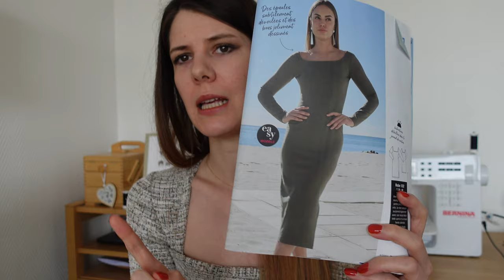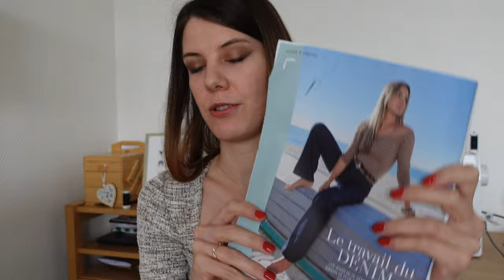Mes projets couture pour le printemps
J'espère que vous avez passé un bon moment en ma compagnie :)

TISSUS :
* tous les tissus ne sont pas référencés ici car pas disponibles en ligne

INFORMATIONS SUPPLEMENTAIRES :

Machine à coudre : Bernina B325
Surjeteuse : /
Caméra utilisée : Sony zv-1
Logiciel de montage : Imovie (gratuit sur Apple)
Musiques libres de droit : epidemic sounds licence
Miniature : Canva
Informations personnelles : Je m'appelle Célia, mais pas Karenine  :) J'ai 30 ans et j'habite à Paris.

A bientôt !